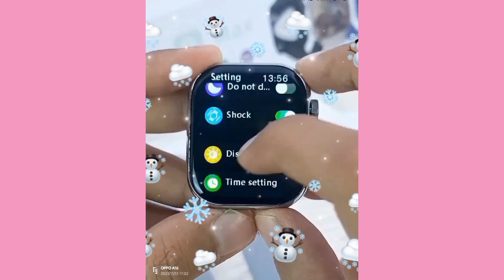Watch till end|Watch 9 max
Watch till end

your quries;
1.watch till end
2.watch 9 max
3.watch 9 max smartwatch
4.hw9 ultra max
5.hk8 pro max
6.smartwatch
7.canaltech
8.Gogi Tech
9.CNET
11.bestbugetsmartwatch
12.watch collection
13.onlineshopping
17.smartwatchesinpakistan
18.Azan khan official
19.watchformen
20.trending

Imported girls collage, university bagpack

The Ultimate Watch Sale: Incredible Prices You Won't Believe

Soft toys business||Soft  toys business

watch till end
watch 9 max
watch 9 max smartwatch
hw9 ultra max
hk8 pro max
SET india
watch collection